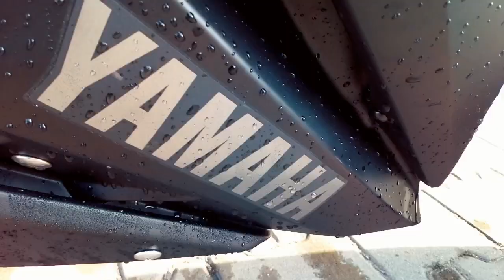Superbike Ride Summer Edit 2019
Kolejny film wleciał na kanał!
Pamiętaj również o ocenie filmu poprzez zostawienie łapki!